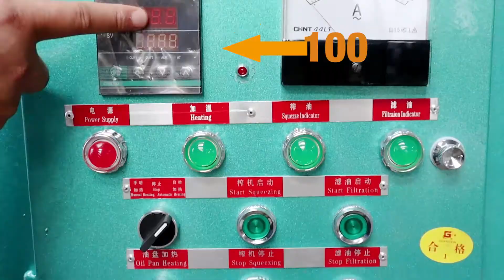How to use the combined oil press machine from Guangxin YZYX120WZ